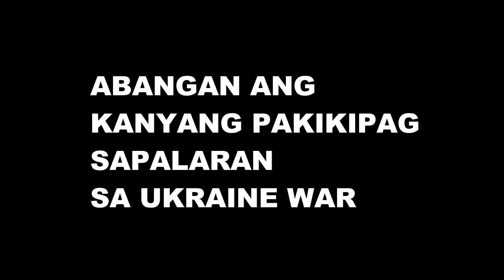🔴 UKRAINE ARMY THANKS GOD FILIPINO US SNIPER SAVE UKRAINE ! RUSSIAN ARMY VINES 1BREAKING NEWS VIRAL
Russian Military
🔴 UKRAINE ARMY THANKS GOD FILIPINO US SNIPER SAVE UKRAINE !
🔴 UKRAINE ARMY THANKS GOD BRITISH & US ARMY SAVE UKRAINE !

Camera : Sumsung Galaxy S10 Plus
Editor : Filmora